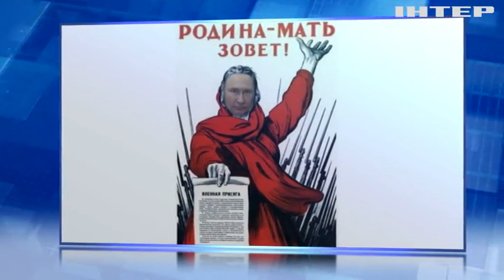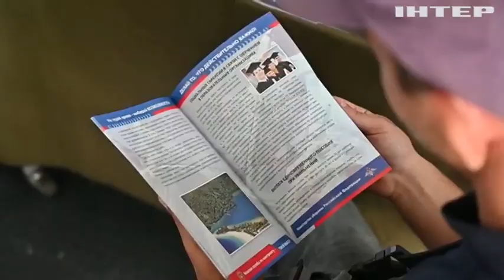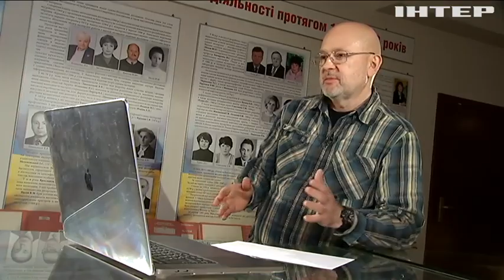Чим відрізняється путін-лютий від путін-вересень?